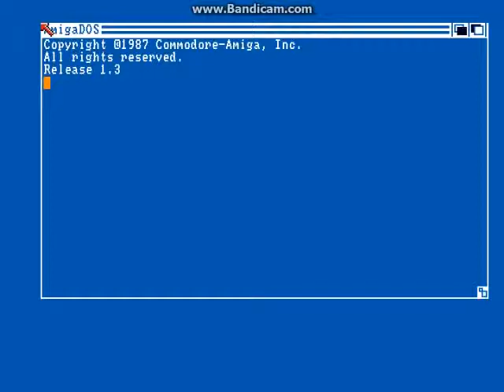Platin - Soulless (Amiga Demoscene 1993 Intro)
A small but (in my opinion) rather nice little Intro by our little Platin Posse back in 1993

Credits:

Code: Kais
GFX: Nectrotism